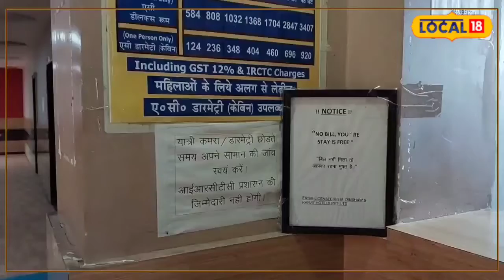लखनऊ रेलवे स्टेशन पर मात्र इतने रुपये में 5 स्टार होटल जैसे रूम में रहें, ऐसे करें बुकिंग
अंजलि सिंह राजपूत/लखनऊ. अगर आप उत्तर प्रदेश की राजधानी लखनऊ आ रहे हैं, और आपका यहां कोई परिचित या रिश्तेदार नहीं है तो आपको रुकने या ठहरने के लिए महंगे होटलों का रूख करने की जरूरत नहीं है. आप चारबाग रेलवे स्टेशन पर बने रिटायरिंग रूम और डॉरमेट्री की सेवाएं ले सकते हैं, क्योंकि यहां पर आपको मात्र 124 रुपये में किसी फाइव स्टार होटल के जैसे रूम मिलेंगे. यहां पर डीलक्स एसी कमरे भी हैं. यहां पर सभी एसी रूम हैं. इन कमरों की खासियत है कि यहां आपको सोने के लिए शानदार बेड मिलेगा. साथ ही, कमरे में टीवी भी होगी.

रूम में आपको चाय बनाने के लिए इलेक्ट्रिक केतली भी दी जाएगी. यही नहीं, चाय बनाने का सारा सामान भी आईआरसीटीसी की ओर से उपलब्ध कराया जाएगा. इसके अलावा, अगर आप बाहर से कुछ भी यहां लाकर खाना या पीना चाहते हैं तो उसके लिए कमरे के अंदर फ्रिज भी मिल जाएगी. यहां अलमारी से लेकर ड्रॉवर तक भी मिलेगा. साथ ही, कमरे में एक टेबल और दो कुर्सियां भी होती हैं. इन कमरों के साथ बने वॉशरूम में गीजर की सुविधा भी है.

आधार कार्ड की फोटो कॉपी जमा करानी होगी

कमरे में एक टेलीफोन भी मिलेगा, जिसके जरिए आप सीधा रिसेप्शन पर बैठे हुए व्यक्ति को जरूरी काम के लिए बुला सकते हैं. यह सभी कमरे चारबाग रेलवे स्टेशन की छोटी लाइन पर इंडियन रेलवे कैटरिंग एंड टूरिज्म कॉरपोरेशन (IRCTC) की ओर से बनाए गए रिटायरिंग रूम और डॉरमेट्री में मिलेंगे. यहां रुकने या ठहरने से पहले आपको आधार कार्ड की फोटो कॉपी जमा करानी होगी. अभी यहां पर आपको खाने की सुविधा नहीं मिलेगी.

11 कमरे हैं यहां

यहां पर कुल 11 कमरे हैं, जिनमें आठ डॉरमेट्री एसी रूम हैं. अभी पांच और कमरे बन कर तैयार किये जा रहे हैं. यहां रुकने वाले यात्री इंद्रसेन वर्मा ने बताया कि वो अक्सर दिल्ली से लखनऊ मीटिंग करने के लिए आते हैं. वो जब भी आते हैं, यहीं पर रुकते हैं. क्योंकि यहां मिलने वाली सुविधाएं इतनी कम कीमत में लखनऊ में कहीं और नहीं मिलती. हालांकि, उन्होंने यह भी कहा कि यहां और कमरे बनाए जाने चाहिए क्योंकि यात्रियों की मांग लगातार बढ़ रही है.

इतनी है कीमत

यहां पर कमरे की कीमत घंटे के हिसाब से तय की जाती है, जैसे यहां पर डीलक्स कमरों की कीमत 3 घंटे के लिए 584 रूपए है. इन्हीं कमरों को अगर आप 48 घंटे के लिए बुक करते हैं तो आपको चुकाने होंगे 3407 रूपए. यह कमरे दो लोगों के ठहरने के लिए बनाए गए हैं. इसके अलावा इनमें बच्चे भी रुक सकते हैं. वहीं एक व्यक्ति के लिए एसी डॉरमेट्री केबिन कमरे भी हैं, जिसकी कीमत 124 रूपए है. जिनके अंदर एसी लगा हुआ है, बेड है और चाय बनाने के लिए इलेक्ट्रिक केतली है. इसके अलावा यहां पर वॉशरूम और टॉयलेट एक ही है. केबिन कमरे में आपको एक कॉमन ही वॉशरूम और टॉयलेट मिलेगा.

ऐसे करें बुकिंग

आईआरसीटीसी के नियमों के मुताबिक अगर आपने किसी भी ट्रेन में अपना रिजर्वेशन करा लिया है तो आप वहीं से आईआरसीटीसी की वेबसाइट‌‌ पर जाकर ऑनलाइन ही एडवांस में अपना कमरा बुक कर सकते हैं. इसमें आपको जितने घंटे रुकना हैं उतने घंटे के हिसाब से बुकिंग करनी होगी क्योंकि यहां पर आकर बुक करने पर हो सकता है सारे कमरे यात्रियों से भरे हों. ऐसे में आपको दिक्कत न हो इसीलिए ट्रेन में रिजर्वेशन के साथ ही कमरा भी बुक कर लें.